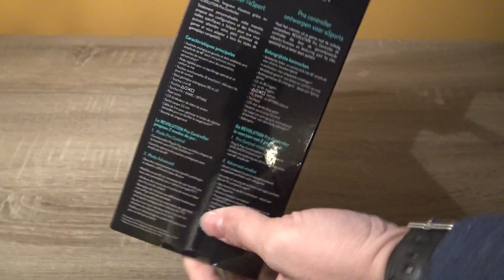PS4 Nacon Revolution Pro Controller Test Video Review Unboxing FR HD (N-Gamz)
Manette Nacon Revolution Pro Controller pour PlayStation 4: Le déballage/unboxing et le test complet de cette manette Pro pour la console Next-Gen de Sony, vendue 110€ et qui se révèle étonnante de finition et d'ergonomie, vous donnant même accès à quatre profils enregistrables, des touches additionnelles intégralement customisables via une application PC, et la possiblité d'y insérer divers poids pour équilibrer au mieux votre pad. Un régal qui ne souffre que de rares défauts, à retrouver ci-dessous! On vous la conseille amplement!!! Filmé en Full HD pour
- Les points positifs: Un prix compétitif comparé à la manette Razer Raiju/ La possibilité d'inclure des poids/ Le côté total custom des boutons, avec macros possibles/ Les quatre profils aisément switchables/ La disposition des sticks façon "Xbox 360"/ Un beau degré de finition/ Les touches de tranche bien plus réactives que la DualShock 4/ 46° d'inclinaison pour le stick de droite, un régal pour les FPS/ Un énorme pavé tactile/ Des boutons de 11mm de diamètre/ Le led lumineux pour indiquer le n°du joueur/ Une prise en main instantanée et confortable/ Paramétrer l'intégralité des sticks et des gâchettes comme un pro
- Les points négatifs: Une manette 100% filaire/ Pas de led sur le haut, donc pas de jeux VR à détection de pad/ Un stick de droite qui aurait pu être un peu plus costaud/ Pas de haut-parleur intégré/ Ultra difficile d'accéder à la touche Share
- La Note Vidéo-Test: 18/20